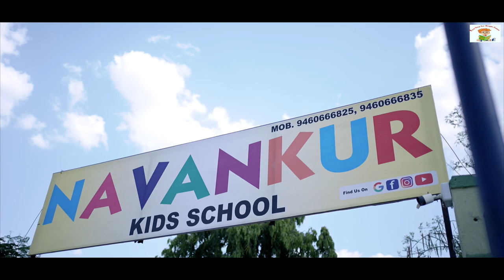The Annual Day 2023 !! Grand Event 2023 !! Navankur Kids School,Udaan 2023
NAVANKUR KIDS SCHOOL ( Annual Day Celebration 2023 Live )

Today students of navankur kids school are brimming with excitement as today is their day to elate the audience with the joyous performances at Parvati palace marriage garden, palwas road Sikar. The program will be Live streaming at 7:00 PM onwards on navankur kids school's Social Media Platforms.